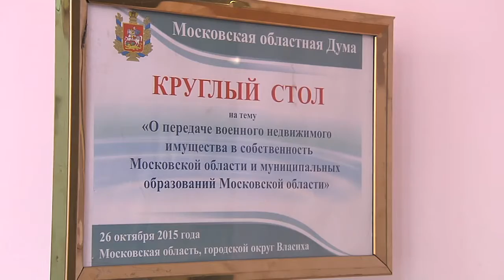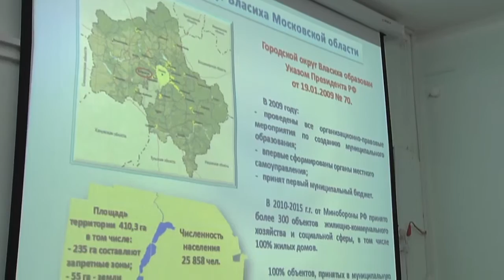Владимир Шапкин о передаче военных городков